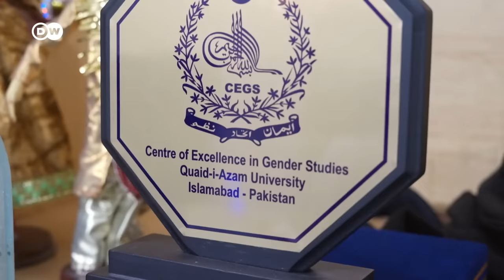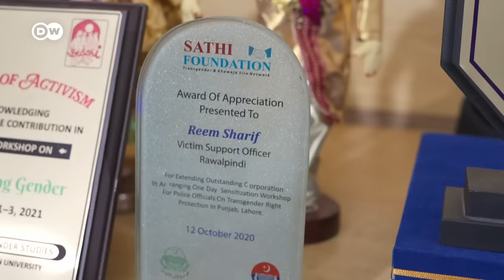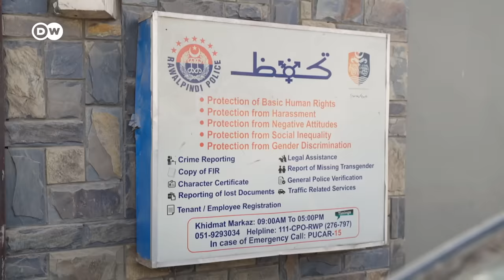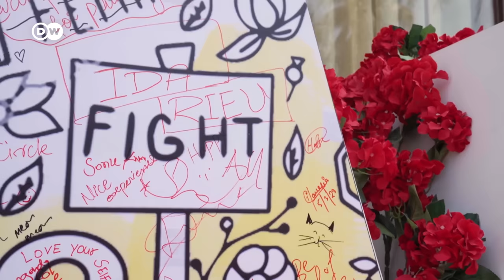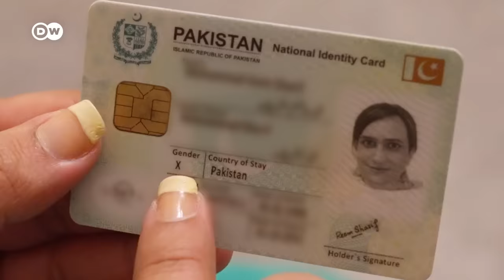Transgender in Pakistan | DW Documentary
Sunny is a trans person living in Pakistan. She begs in order to survive. Others get by as sex workers or dancers. As an expert for transgender issues at the Human Rights Commission of Pakistan, Reem Sharif found a way to support her community.

Trans people in Pakistan are frequently cast out by their families and live in poverty. They can find safe spaces and a new family in special centers. Here, they do not have to hide and discover that they are not alone in their fight for survival and recognition in Pakistan’s conservative society.

Only around 10 thousand people of Pakistan’s population of 220 million are officially counted as members of the “third gender,” yet it’s estimated that the true figure may be as high as 300 thousand.

A report by Vanessa Juercke